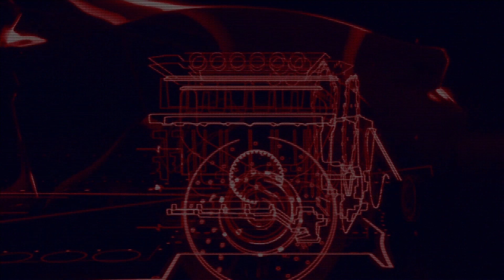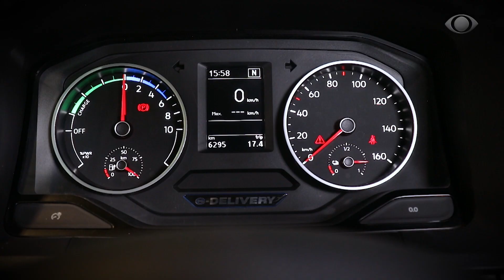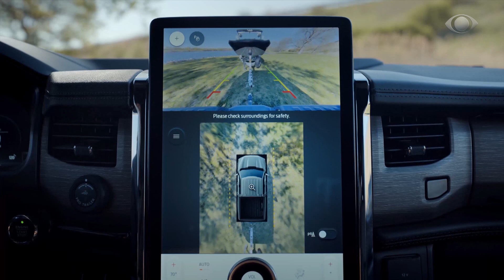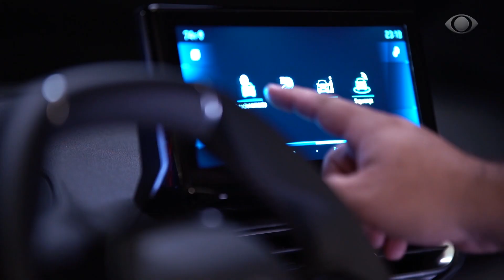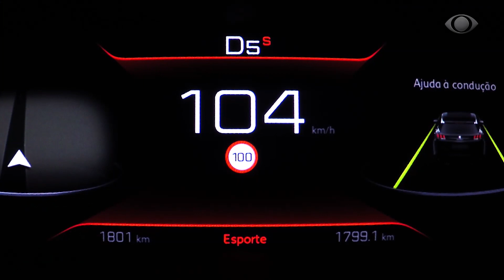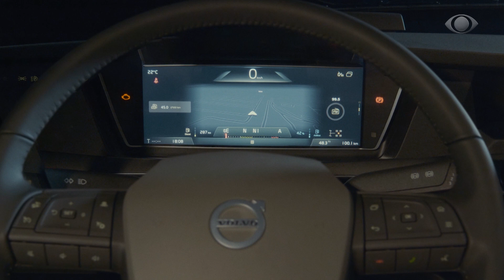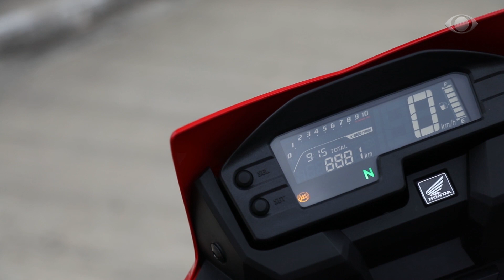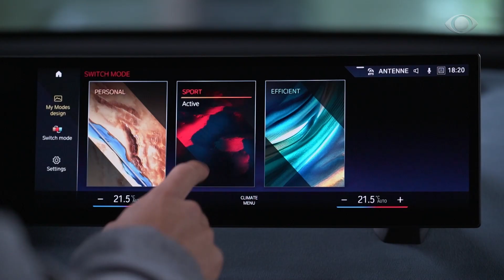TV AUTO 26.06.2021 - COMPLETO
***SIGA NOSSO CANAL*** NO TV AUTO NORDESTE DE HOJE VOCÊ VAI VER EM:
TELEVEÍCULOS:
1 - A VOLKSWAGEN CAMINHÕES COMEÇOU A PRODUZIR O CAMINHÃO ELÉTRICO E-DELIVERY.
2 - BYD, E MARCO POLO, LANÇAM OPERAÇÃO COM ÔNIBUS ELÉTRICO.
3 - FORD REVELA SUA 1ª PICAPE ELÉTRICA, A F-150 LIGHTNING.
EM AUTO & TESTE, LANÇAMENTO DO NOVO PEUGEOT 3008.//
EM DA PESADA, LANÇAMENTO DOS NOVOS VOLVOS  FH, FM e FMX.
EM DUAS RODAS: HONDA XRE 300 2022.
E EM IMPORTADOS: BMW APRESENTA O INÉDITO BMW IX.